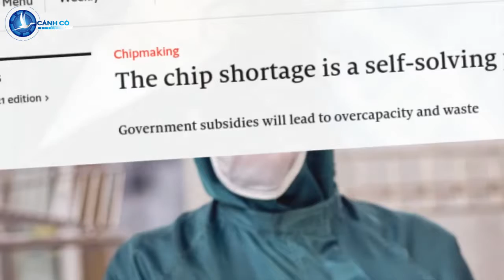The Economist: Đâu là trọng tâm thảo luận của Phó Tổng thống Mỹ Harris sang Việt Nam ?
CanhCo Trang The Economist vừa có bài viết nói về tình những vấn đề trọng tâm về chính trị và kinh tế trong chuyến công du đầu tiên đến Việt Nam của Phó Tổng thống Mỹ Kamala Harris trong tháng tám.

Nhà Trắng mới đây thông báo, Phó Tổng thống Kamala Harris sẽ thăm Singapore và Việt Nam trong tháng tám. Chuyến thăm này sẽ đánh dấu một giai đoạn mới trong sự tham gia của Mỹ với Đông Nam Á. Bà Harris sẽ là quan chức cấp cao nhất trong chính quyền Biden tới thăm khu vực.

Theo đó, thông báo về chuyến thăm của bà Harris đi cùng việc Tổng thống Biden đề cử ông Jonathan Kaplan (từng sáng lập, làm giám đốc điều hành một số công ty công nghệ, hiện là tổng giám đốc điều hành của tổ chức phi chính phủ EducationSuperHighway) làm đại sứ Mỹ tại Singapore.

Điều này cho thấy rõ rằng ngoài những vấn đề về chính trị, chống dịch Covid-19 thì vấn đề về hợp tác kinh tế, công nghệ với Việt Nam, Singapore sẽ là ưu tiên hàng đầu nhằm thúc đẩy hợp tác kinh tế để xử lý vấn đề an ninh mạng, thương mại kỹ thuật số, theo The Economist.

Đặc biệt, theo The Economist, vấn đề kinh tế quan trọng liên quan đến Intel, Ford, Apple… sẽ được thảo luận khi Phó Tổng thống Mỹ sang Việt Nam lần này.

Theo Economist, sự thiếu hụt chất bán dẫn đã làm tăng giá trị của các công ty cung cấp chip cho mọi sản phẩm, từ máy trò chơi điện tử, đến ngành học máy và trung tâm dữ liệu, như công ty Nvidia.

Nhưng cơ hội bùng nổ cho người bán đồng nghĩa với sự khốn khổ về phía người mua. Các nhà sản xuất ô tô, là một trong những nạn nhân bị ảnh hưởng trực tiếp nhất. Lợi nhuận của Ford, nhà sản xuất ô tô lớn thứ hai của Mỹ, tính theo sản lượng, đã giảm một nửa trong quý gần đây nhất, trong bối cảnh tình trạng thiếu chip trên toàn cầu.

Các nhà phân tích cho rằng ngành công nghiệp ô tô Mỹ, có thể sẽ chỉ sản xuất được chưa tới 5 triệu sản phẩm trong năm nay, vì thiếu hụt những thành phần nhỏ nhất – như chip. Tất nhiên, các nhà sản xuất ô tô không phải là công ty duy nhất rơi vào tình cảnh khó khăn. Apple và Microsoft cũng đã cảnh báo rằng họ sẽ bị ảnh hưởng, Trang Economist cho biết.

Các chính trị gia cũng đang đặc biệt quan tâm đến vấn đề này. Chuỗi cung ứng liên quan đến chip sẽ hiện diện trong chương trình nghị sự vào cuối tháng này, khi Phó Tổng thống Mỹ Kamala Harris, đến thăm Việt Nam, nơi có ngành công nghiệp điện tử phát triển mạnh mẽ.

Ngoài ra, GS Carlyle Thayer, Đại học New South Wales, Học viện Quốc phòng Úc, cho biết, các nỗ lực ban đầu của chính quyền Biden trong việc tham gia với Đông Nam Á đã bị gián đoạn bởi sự cố kỹ thuật khi Ngoại trưởng Mỹ Anthony Blinken tham dự cuộc họp trực tuyến với các bộ trưởng ngoại giao các nước ASEAN.

Theo ông Carlyle Thayer, Phó Tổng thống Harris cũng sẽ cũng sẽ gia tăng nỗ lực chung để duy trì trật tự quốc tế dựa trên luật lệ và mối quan hệ mạnh mẽ về văn hóa, giao lưu nhân dân giữa Mỹ và Đông Nam Á.

“Phó Tổng thống Harris sẽ mở rộng sự tham gia của Mỹ với Đông Nam Á ra ngoài lĩnh vực an ninh-quốc phòng, sang một chương trình hợp tác lớn hơn nhằm đối phó các thách thức xuyên quốc gia mang tính toàn cầu”, GS Thayer nhận định.

Nhiều nhà phân tích cho rằng, chuyến thăm của Phó tổng thống Harris tới Singapore và Việt Nam vào cuối tháng 8 này có ý nghĩa quan trọng trong việc nhấn mạnh cam kết của Mỹ đối với ASEAN.

Trong chuyến thăm, Mỹ có thể cam kết cung cấp thêm vaccine phòng Covid-19 cho các nước Đông Nam Á đang bị đại dịch tấn công dữ dội. Theo ông Murray Hiebert, chuyên gia về Đông Nam Á công tác tại Trung tâm Nghiên cứu Chiến lược và Quốc tế (Mỹ), chuyến thăm của Bộ trưởng Quốc phòng Lloyd Austin tới Singapore, Việt Nam và Philippines hồi cuối tháng 7 nhằm thể hiện cho các nước Đông Nam Á thấy rằng, Mỹ thực sự muốn tương tác với họ. Bộ trưởng Austin đã chuyển đi thông điệp đó và Phó Tổng thống Harris sẽ làm tương tự, chuyên gia Hiebert nhận định.

Bảo Trâm (Theo The Economist)

Cập nhật tin tức mới nhất